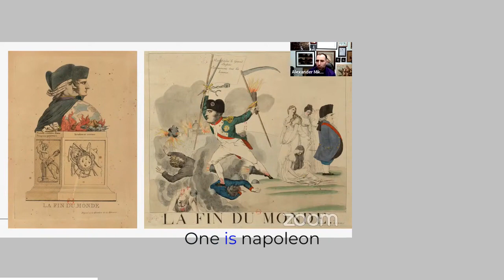The Life of Cambacérès and Napoleon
A short clip featuring AlexanderMikaberidze talking on Jean-Jacques-Régis Cambacérès the Second Counsel and the "Second Most Important Man in France" to Napoleon.